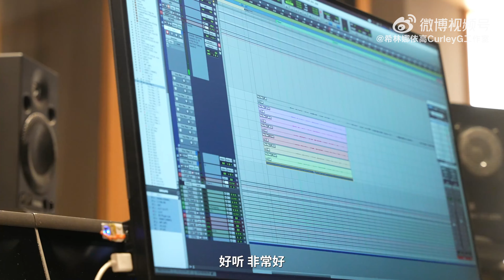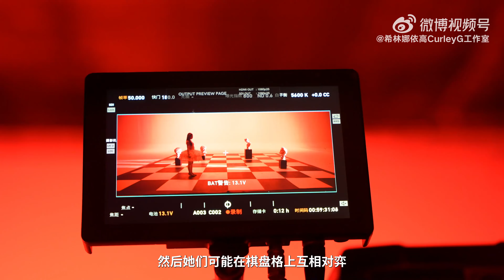[ENG(CC)]希林娜依高 Curley G《白裙子黑童話 White Dress and Black Fairy Tale》錄音花絮 Recording BTS